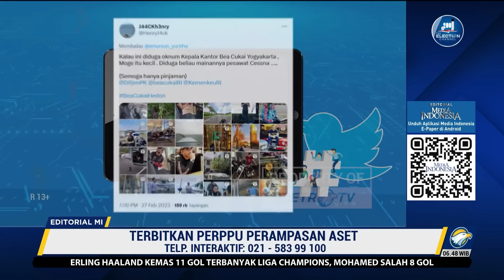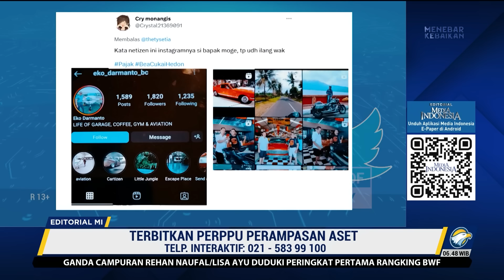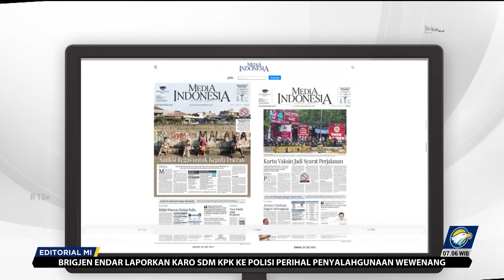Bedah Editorial MI - Terbitkan Perppu Perampasan Aset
MetroTV, DI antara banyak halangan dalam pemberantasan korupsi di negara ini, ironi terbesar kerap pada pihak penyusun undang-undang sendiri, baik pemerintah maupun DPR. Lamanya harmonisasi hingga pembahasan RUU, telah ikut memasung upaya penegakan hukum yang maksimal.

Inilah yang terjadi pada RUU Perampasan Aset Terkait Tindak Pidana. Pertama diusulkan pada 2008 namun hingga tahun lalu tidak juga masuk Prolegnas Prioritas DPR.

Tahun ini tidak tampak pula kemajuan berarti, selain Menteri Hukum dan HAM Yasonna Laoly menyatakan harmonisasi draf final baru dilakukan. Untuk selanjutnya, draf tersebut akan kembali diserahkan ke DPR.

Kita tentu sepakat jika setiap produk UU harus dibuat dengan cermat dan teliti agar tidak mudah diajukan ke judicial review dan menjadi kesia-siaan. Namun berlarutnya RUU Perampasan Aset membuat celah keadilan yang amat besar.

RUU Perampasan Aset, merupakan senjata yang, terutama, amat diharapkan untuk pengembalian aset negara dan aset-aset lainnya yang merupakan hasil kejahatan. Selama ini, hal tersebut masih sangat sulit meski kita telah memiliki UU no.8 tahun 2010 tentang Pencegahan dan Pemberantasan Tindak Pidana Pencucian Uang (TPPU).

Dengan UU yang ada itu, jenis tindak pidana asal harus dibuktikan terlebih dulu sehingga negara dapat mengambil aset terpidana. Padahal, sudah banyak kasus yang menunjukkan hal tersebut sulit dilakukan akibat pelaku-pelaku buron, meninggal dunia, dan sebab lainnya di mana pelaku tidak dapat dihadirkan di persidangan.

Kasus dugaan suap dan gratifikasi yang dilakukan belasan tahun oleh mantan pegawai Ditjen Pajak, Rafael Alun Trisambodo (RAT) pun menjadi bukti tambahan kian urgennya RUU Perampasan Aset. RAT diduga memiliki sistem yang canggih yang melibatkan banyak pihak dan perusahaan-perusahaan bentukannya, sehingga dapat memainkan nilai pajak yang semestinya diterima negara.

Kasus RAT pun mengungkap dugaan korupsi dan dugaan TPPU lainnya di berbagai jajaran Kementerian Keuangan yang nilainya mencapai lebih dari Rp300 triliun. Meski dugaan ini masih harus dibuktikan namun besarnya dugaan penyelewenangan menunjukkan urgensi untuk mencegah kejahatan serupa terus subur.

Dengan RUU Perampasan Aset, penegak hukum tidak perlu repot untuk membuktikan pelaku melakukan tindak pidana korupsi. Sebaliknya, pelakulah yang harus dapat membuktikan asal kekayaannya tersebut. Dengan konsep illicit enrichment dan unexplained wealth yang terdapat dalam RUU itu, aset yang tidak dapat dibuktikan asalnya dan dicurigai merupakan hasil kejahatan, dapat disita negara.

Kegentingan itulah yang membuat lahirnya Peraturan Pemerintah Pengganti UU (Perppu) Perampasan Aset, sudah layak. Sebab itu kita mendesak Presiden Jokowi tidak lagi hanya mendorong DPR untuk mengesahkan UU. Presiden dapat mengambil peran menerbitkan Perppu demi menyelamatkan kerugian negara.

Tidak hanya itu dengan menerbitkan Perppu Perampasan Aset sesungguhnya Presiden telah mendorong tegaknya keadilan sesuai paradigma pidana modern. Dalam prinsip keadilan tersebut, segala hasil tindak kejahatan semestinya tidak lagi boleh dinikmati pelaku maupun keluarganya.

Sebab selama hal itu berlangsung maka efek jera tidak akan pernah ada. Korupsi dan pencucian uang akan terus subur karena ‘hitung-hitungan’ hukum akan tetap menguntungkan pelaku.

Di sisi lain, korban kejahatan, baik negara maupun perorangan, tidak mendapat keadilan rehabilitasi (pemulihan) karena aset yang tidak juga kembali. Sebab itulah Perppu Perampasan Aset sesungguhnya bukan hanya akan menolong dalam penegakan hukum di kasus-kasus yang ada sekarang ini melainkan mencegah semakin suburnya kejahatan sejenis.